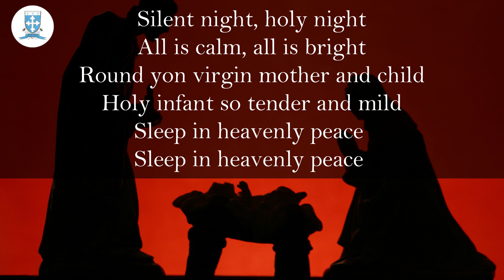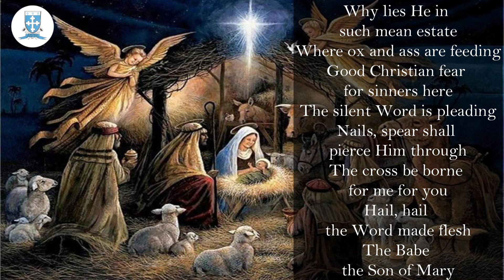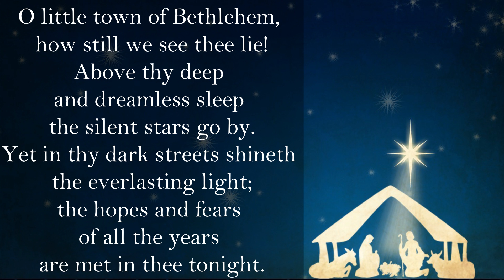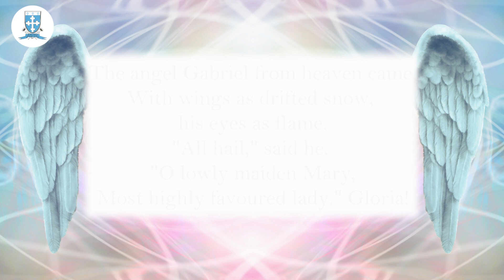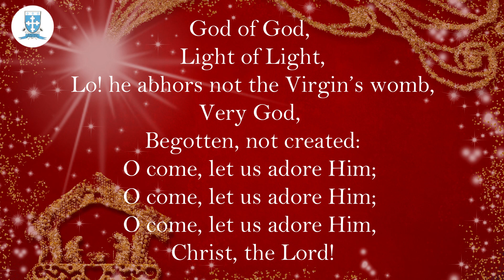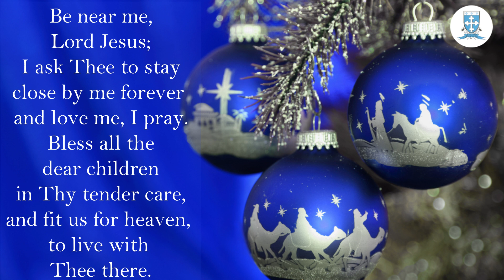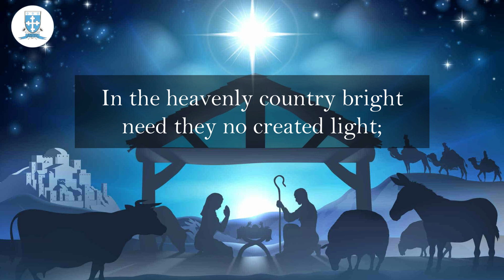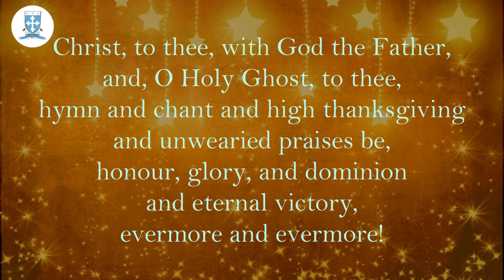Festival of 9 Lessons and Carols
Readers: Sam Hermanus, Richard Mhango, Sibongiseni Gqebe, Thloni Mhango, Kate Powell, Lynn Gibson, Revd Allie Josseph, Revd Matthew Wright, Ven Moses Thabethe.

Carols sung by St Michael’s Choir, Ven Moses Thabethe, Sam Hermanus, Nosisa Miti

Video editor – Darryl Prangley

St. Michael’s Anglican Church Bryanston